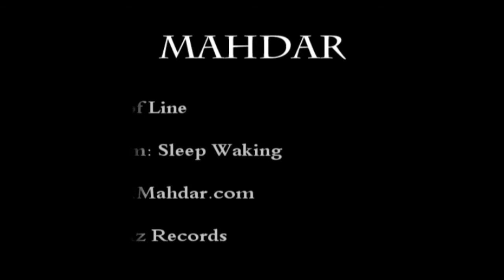Mahdar - End of Line | Akhare Khat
Artist : Mahdar
Producer : Saman Aref
Album : Sleep Waking
Label : KozAz Records